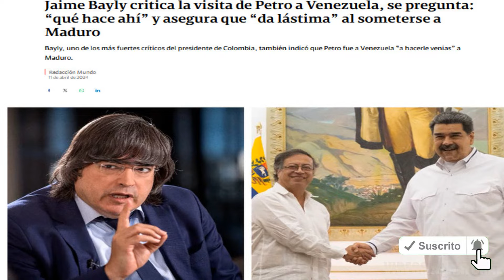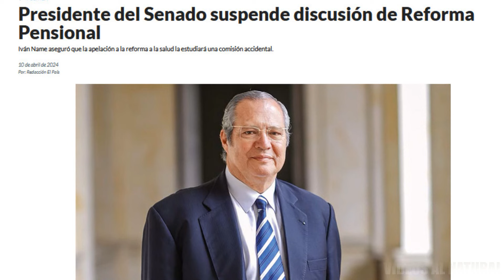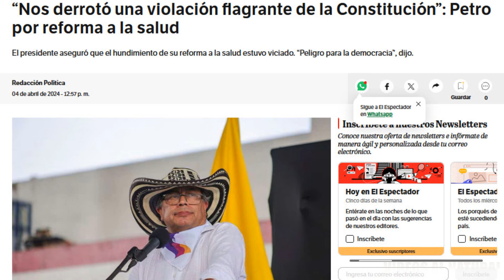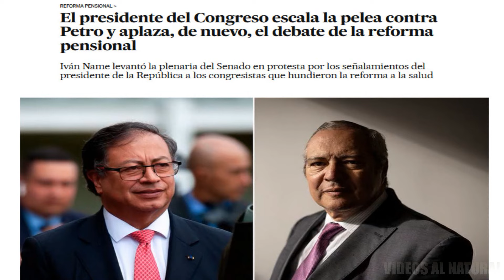BAYLY ACUSA A PETRO DAR LASTIMA Y DE ARRODILLARSE A MADURO/NAME DEJA NOCAUT A PETRO SUSPENDE SESION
En su más reciente programa, que se emite por el canal de televisión estadounidense Mega, el  periodista y escritor Jaime Bayly volvió a arremeter contra Gustavo Petro tras su nueva visita a Maduro, Iván Name puso en su sitio al gobierno petro,